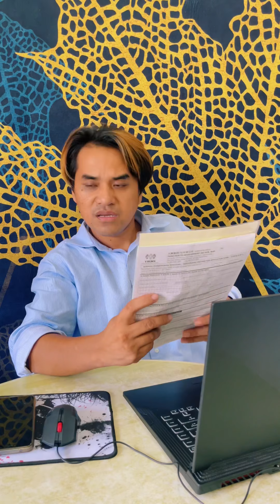Comedy mg piha hinang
Oby
Poronsit
Bollong